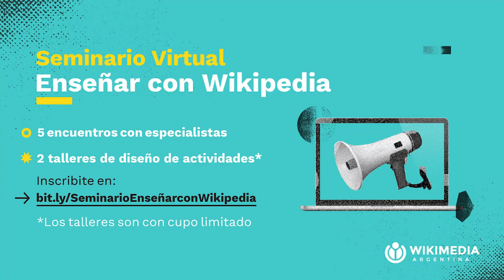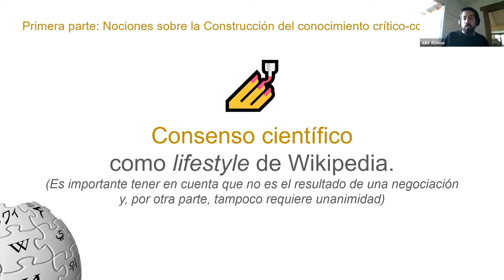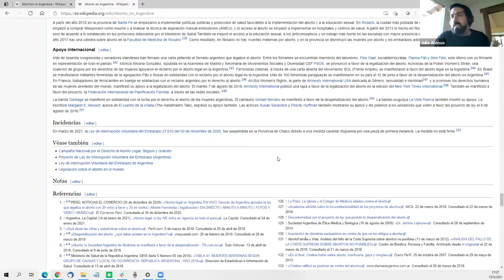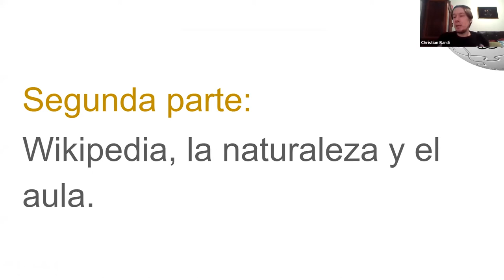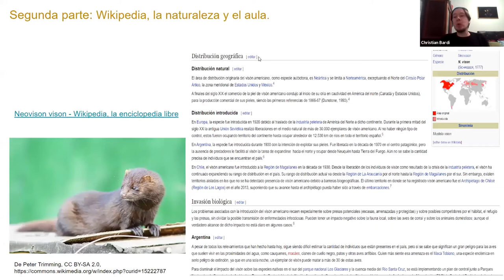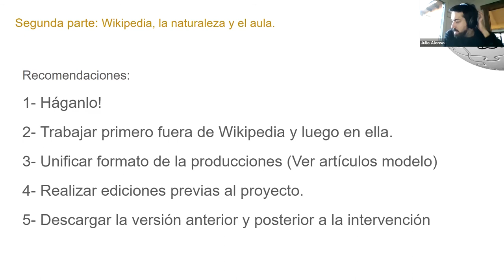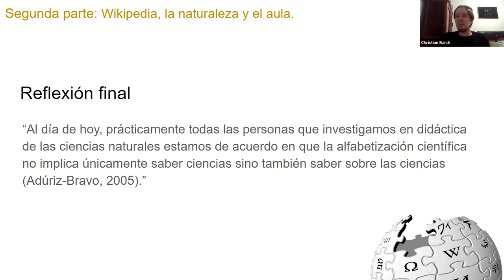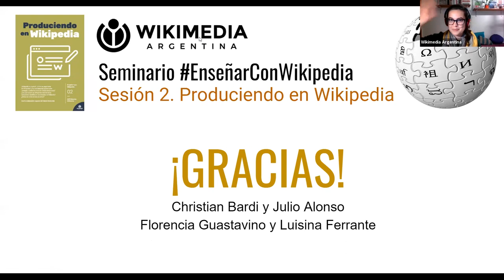2° encuentro del seminario "Enseñar con Wikipedia".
Wikimedia Argentina organiza este ciclo de conversatorios virtual para aprender a trabajar con la enciclopedia en contextos educativos.

Participan de este segundo encuentro Julio Alonso, especialista en comunicación, tecnología y educación, y Christian Bardi, doctor en Ciencias Naturales y docente.